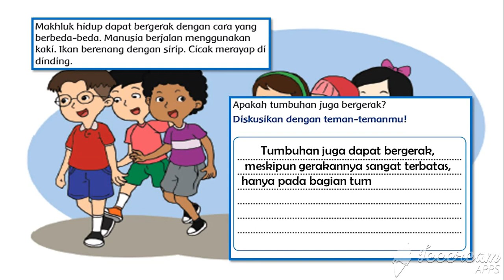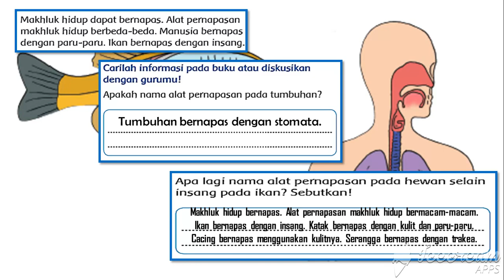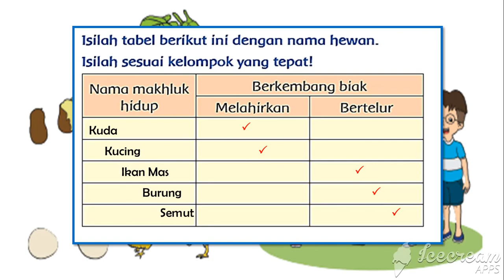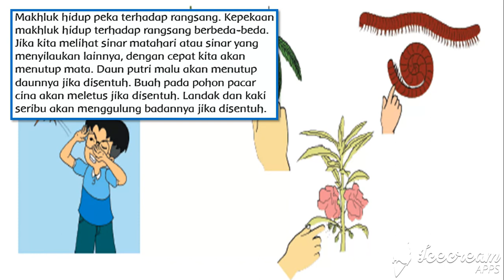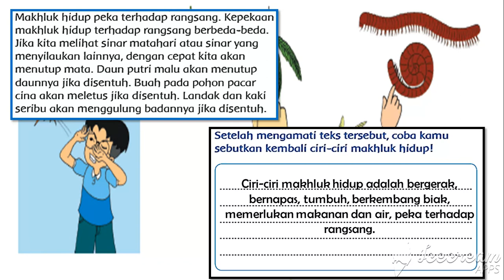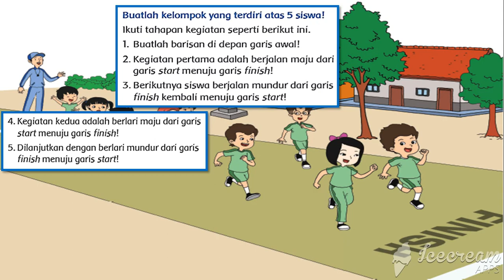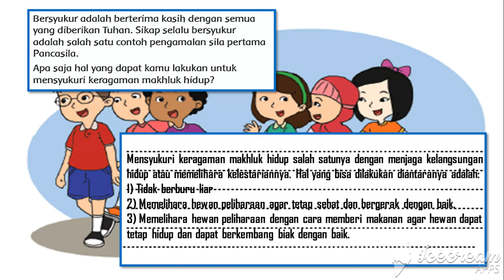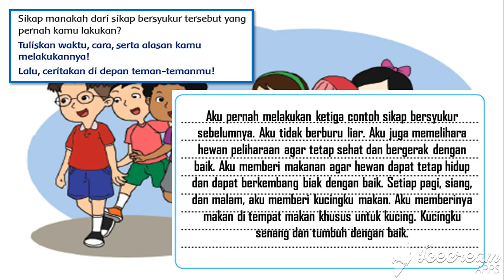TEMATIK KELAS 3 SD TEMA 1 SUBTEMA 1 PEMBELAJARAN 2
VIDEO PEMBELAJARAN TEMATIK KELAS 3 SD KURIKULUM 2013 REVISI 2018
TEMATIK KELAS 3 SD TEMA 1 " Pertumbuhan dan Perkembangan Makhluk Hidup" , SUBTEMA 1 " Ciri-ciri Makhluk Hidup " PEMBELAJARAN 2

TEMATIK KELAS 3 SD TEMA 1 SUBTEMA 1 PEMBELAJARAN 2 # Pertumbuhan dan Perkembangan Makhluk Hidup#
SUBTEMA 1  PEMBELAJARAN KE 2  # Pertumbuhan dan Perkembangan Makhluk Hidup #
Kelas 3 Tematik : Tema 1 Prajamuda karana Subtema 1 Pembelajaran 2
Kelas 3 Tematik : Tema 1 Subtema 1 PEMBELAJARAN 2 # Pertumbuhan dan Perkembangan Makhluk Hidup #

Pelajaran kelas 3 Sekolah Dasar Kurikulum 2013 Revisi 2018 " Pertumbuhan dan Perkembangan Makhluk Hidup "

Semoga bermanfaat untuk belajar anak didik kami kelas 3 sd semua.

Pendukung Pembelajaran ini :
c) Editing : VideoPad Video Editor